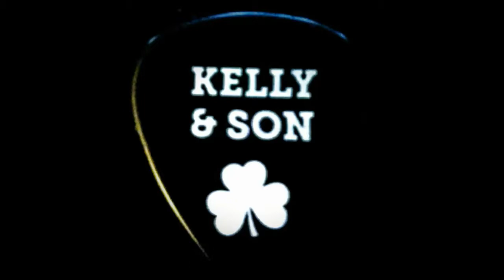Kelly & Son - "Sober"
An UPST8MUSICFANZONE video. Tool cover. Recorded at The Strand Theater, Hudson Falls, NY.  on 9/27/2018.

Shawn and Josh Kelly.